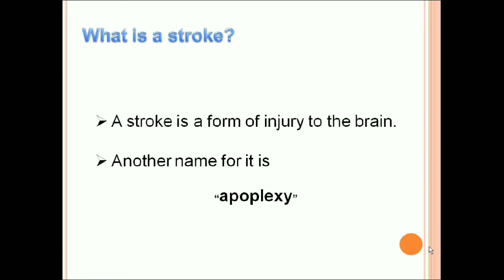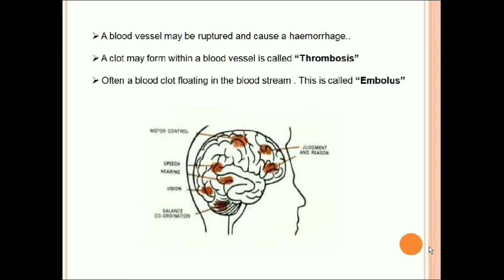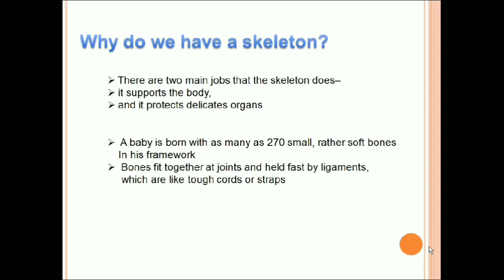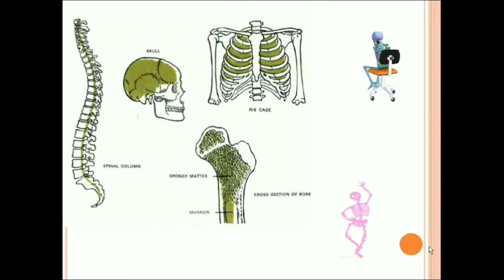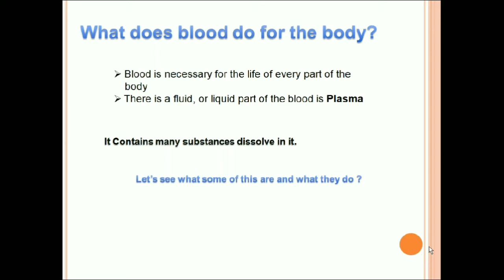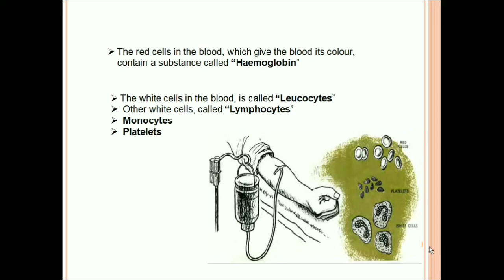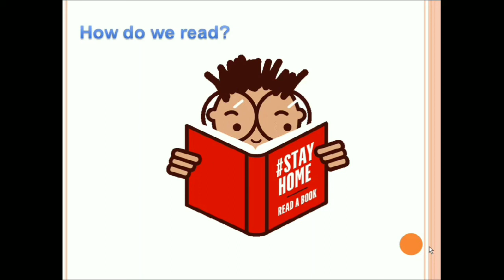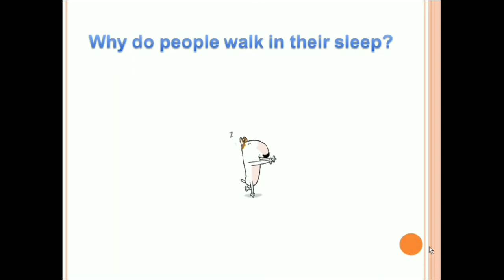Some Important facts about human body (part 2) |Very useful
Aasim has shared an interesting facts HUMAN BODY from the book "Still more Tell me Why by Arkady Leokum", This is Part 2 and please encourage him to do more such videos.

If you would like to checkout more on Lean Six Sigma & Motivational stories, Please visit to this playlist

CONNECT:
If you would like to get connected with me: